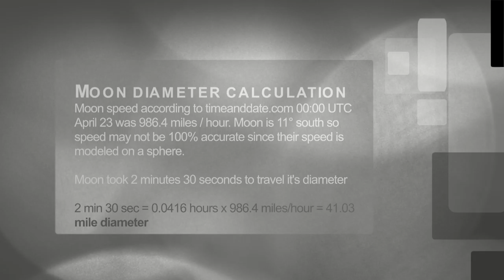Moon measurement April 22 2016 • 41 miles